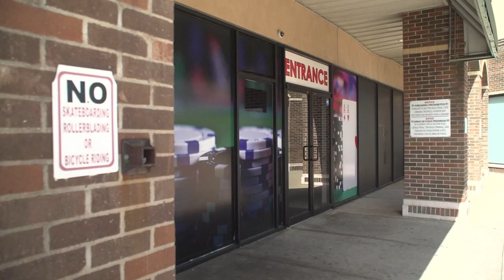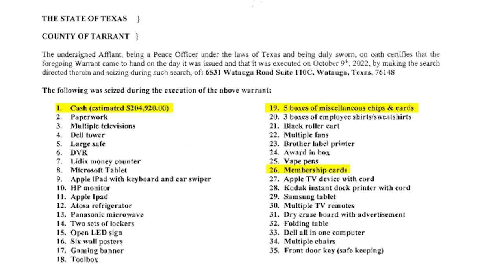More than $200K confiscated during surprise raid at North Texas poker lounge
Investigators accused the poker club owner of illegal fees paid to employees at Watauga Social Lounge.